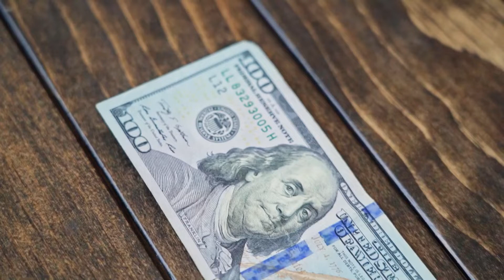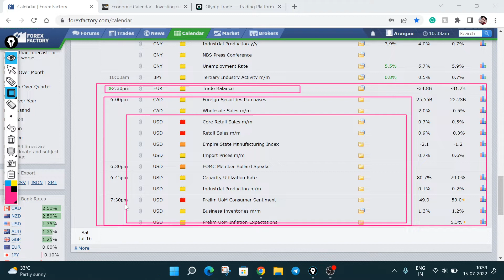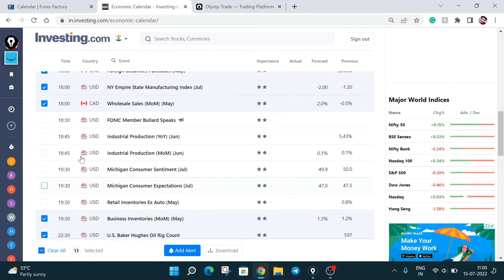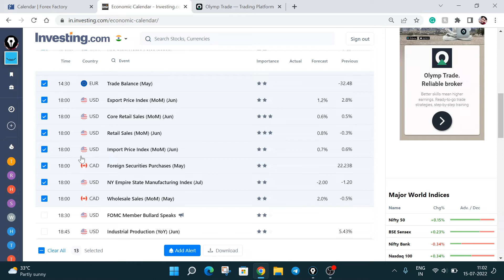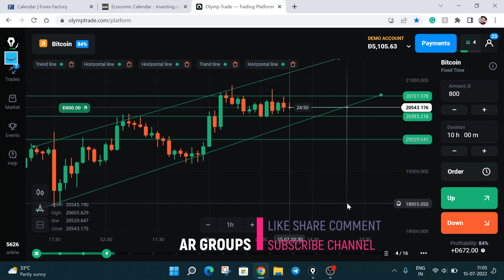#192 Daily Market +Bitcoin Analysis | Best Assets And Time |Best Time To Trade l 15 July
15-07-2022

How To Check Volatility Of Binary Market | Olymp Trade Volatile Market | Safe Trade 🔥

Follow us~